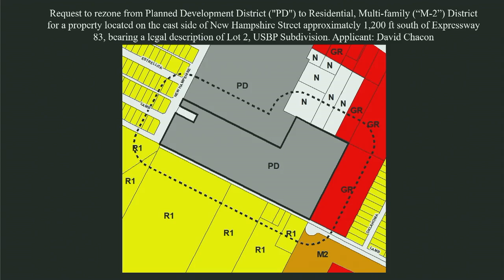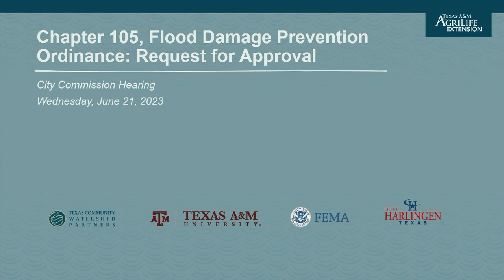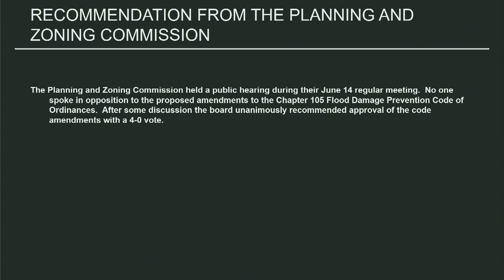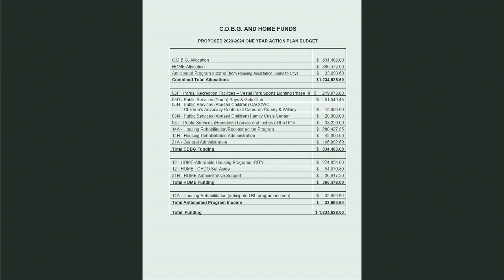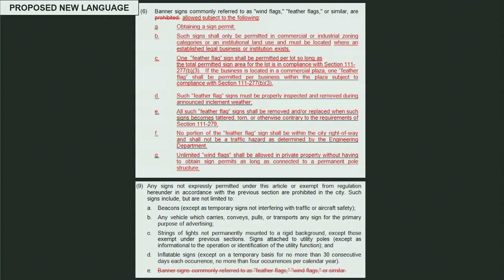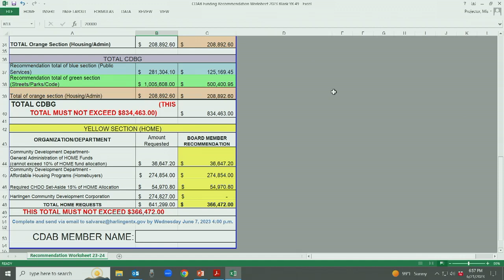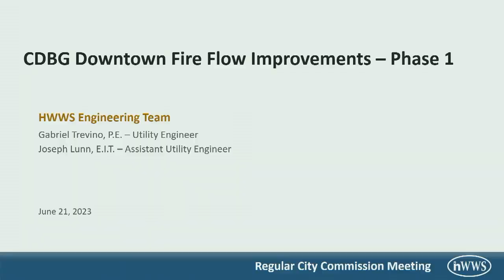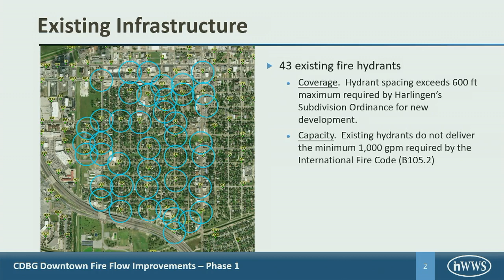Harlingen City Commission Meeting 06-21-2023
The Harlingen City Commission Meeting for June 21, 2023

00:03:51 Recognition of Awards
00:07:20 Citizen Communication
00:15:14 Item 1 - Approval of Minutes
00:15:33 Item 2 - Consent Agenda
00:15:52 Item 3 - Rezoning Request - USBP Subdivision
00:18:52 Item 4 - Rezoning Request - Harlingen Original Townsite
00:21:16 Item 5 - Flood Damage Prevention
00:36:12 Item 6a - CDBG One Year Action Plan Budget FY-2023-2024
01:01:11 Item 6b - CDBG One Year Action Plan Budget FY-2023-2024
01:51:20 Item 7 - Presentation - Harlingen Water Works
00:48:50 Item 8 - Wind Flags and Feather Flag Signs
02:14:37 Item 9 - HEDC Budget FY 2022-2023 Amendment
02:15:22 Item 10 - Board Appointments
02:16:50 Item 11 - Executive Closed Session
02:18:14 Item 12 - 12(a)
02:18:48 Item 13 - 12(b)
Adjourn